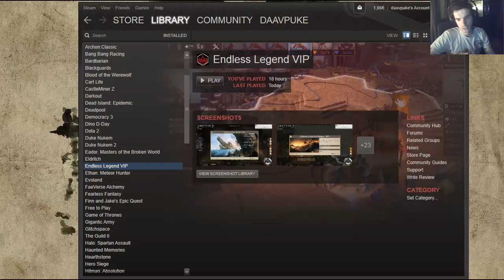ENDLESS LEGEND - PART 6 - Bigguns [HD]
Do you think maybe he's compensating for something?